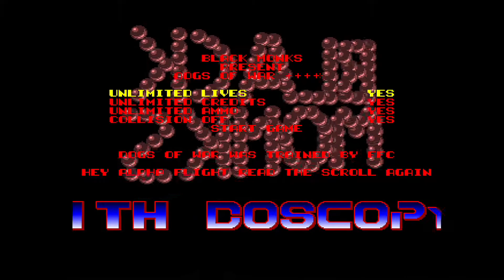[MiSTer][Amiga] - BLACK MONKS - Cracktro (Dogs of War)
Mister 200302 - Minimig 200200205